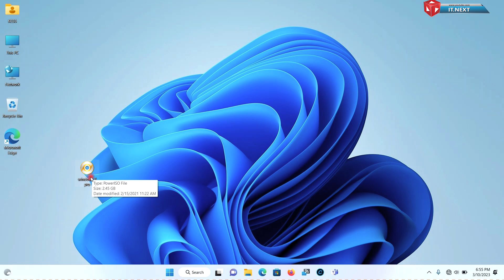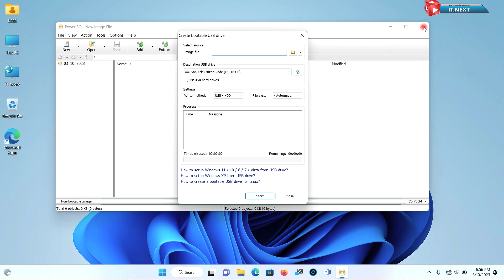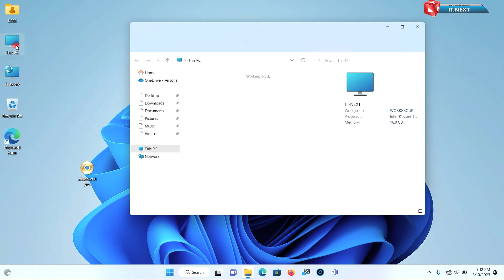Step-by-Step Guide: How to Create a Bootable USB Drive for Windows 8,8.1,10 And 11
In this tutorial, we'll show you how to create a bootable USB drive for Windows 8,8.1,10 And 11 . A bootable USB drive allows you to install or repair Windows on a computer that does not have a CD/DVD drive or needs to boot from a USB drive. Creating a bootable USB drive can be helpful when you need to install Windows on multiple computers or when you need to repair a Windows installation.

We'll guide you through the process of downloading the Windows ISO file, formatting the USB drive, and using a free tool called Rufus to create the bootable USB drive. We'll also explain some common issues that can occur during the process and show you how to troubleshoot them.

By the end of this tutorial, you'll have a clear understanding of how to create a bootable USB drive for Windows 8,8.1,10 And 11, and how to troubleshoot any related issues. So, let's get started!